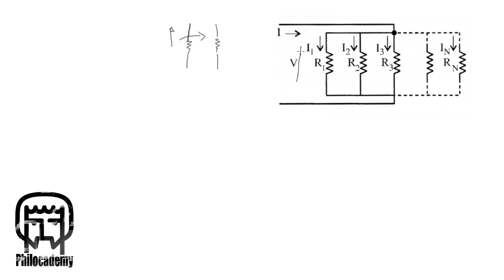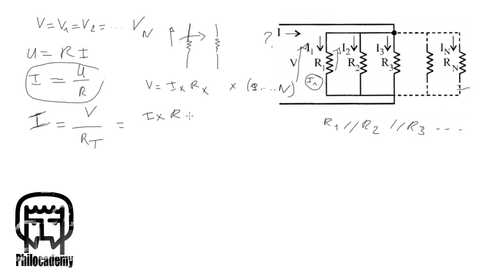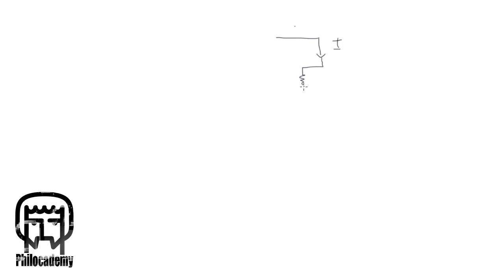8- Diviseur de courant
Electronique fondamental 1